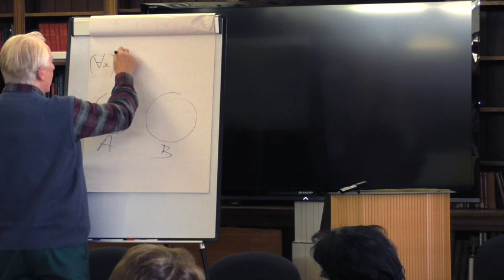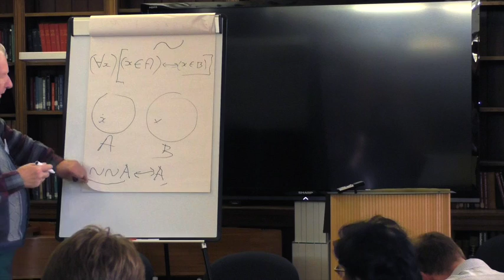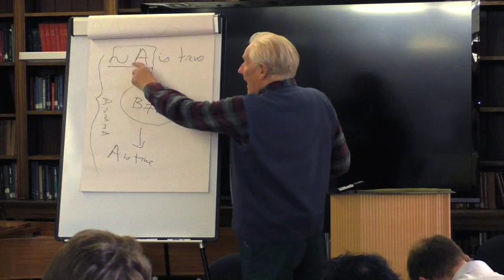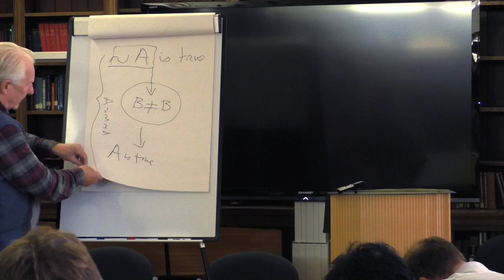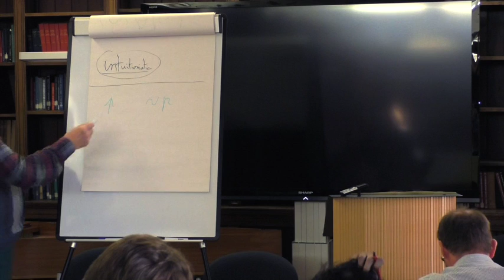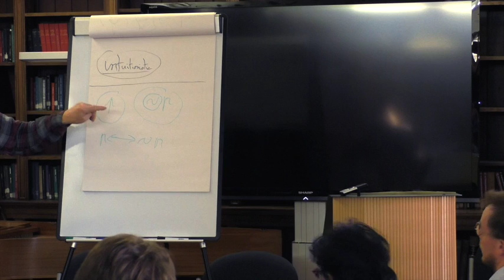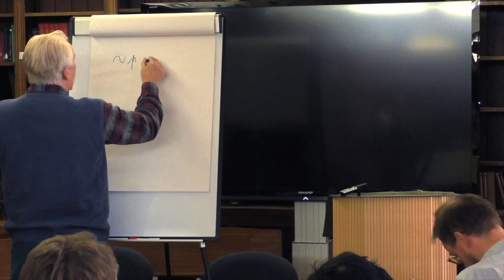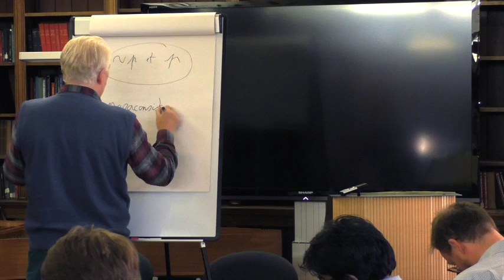Alain Badiou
Masterclass: Set Theory and the Philosophy of the Event